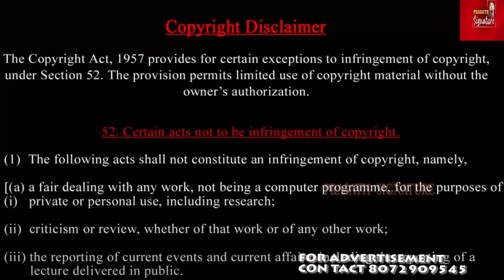Death Awaited Hamas Chief Ismail Haniyeh For TWO Months In A Posh Tehran Locality- Detailed report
Prasath signature